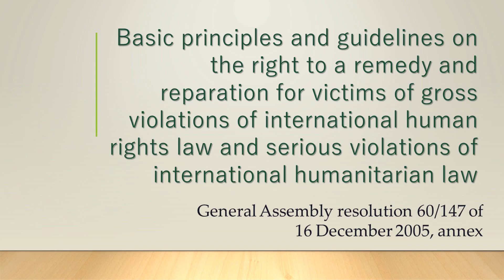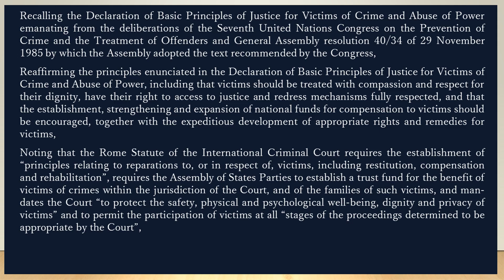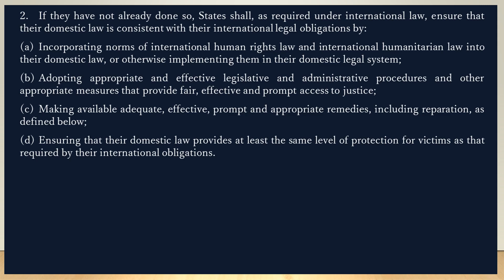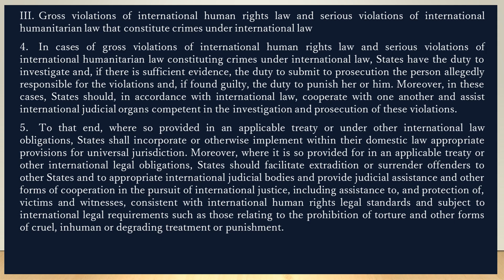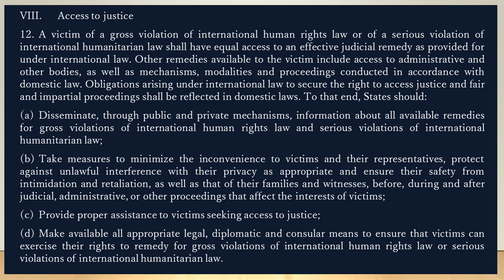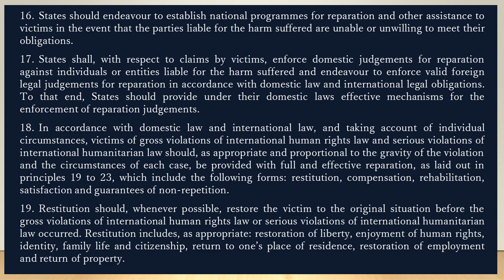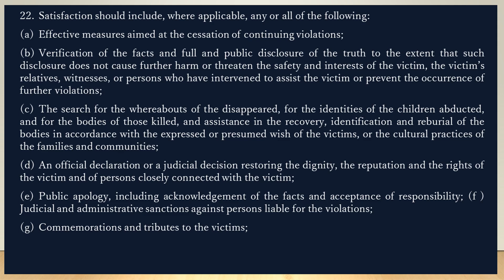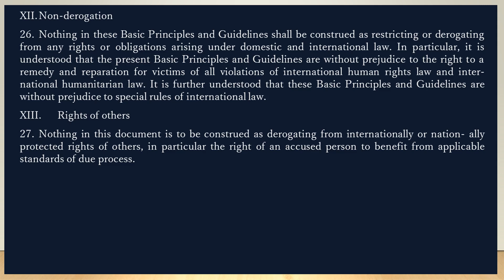Right to a remedy and reparation for victims of gross violations of international human rights law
Basic principles and guidelines on the right to a remedy and reparation for victims of gross violations of international human_rights_law and serious violations of international humanitarian law